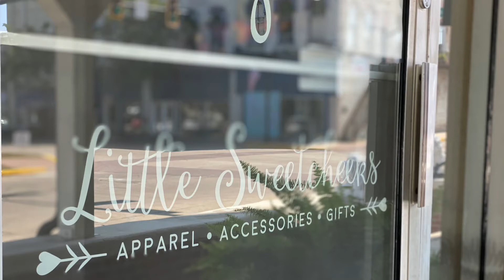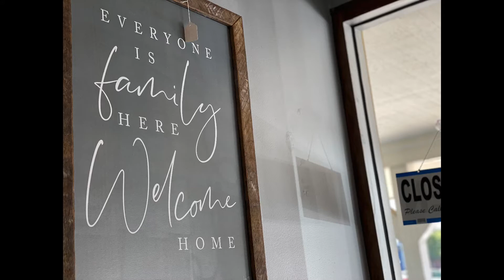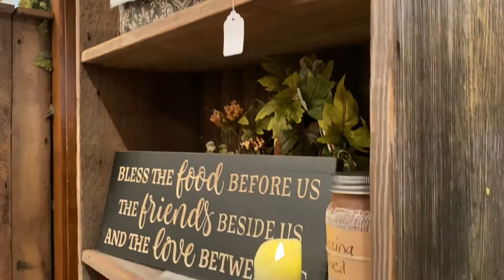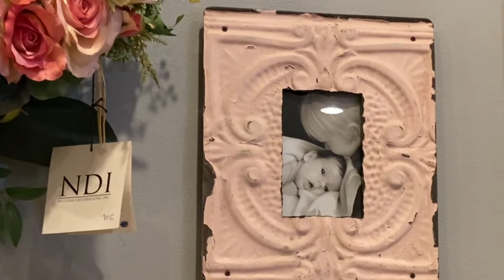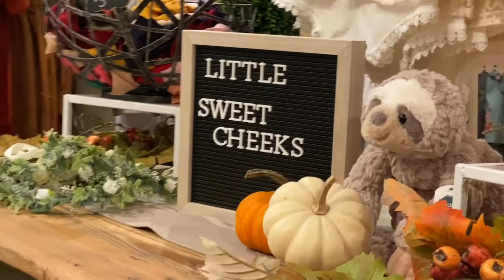Episode 7: Taylored By Grace, Shop Local Series